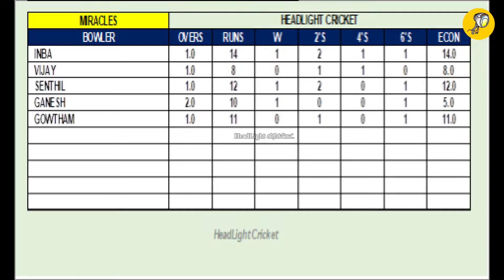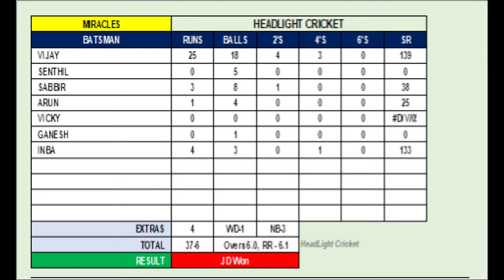JD VS Miracles | Headlight Cricket | USA| Box Cricket